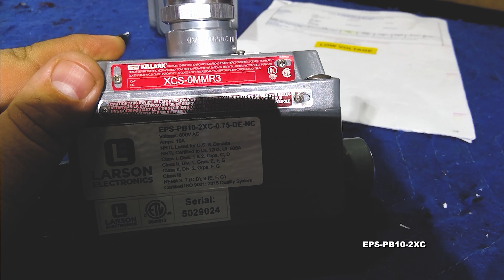Explosion Proof Mushroom Push Button Switch - (2) Contact Blocks - Class I and II, Division 1 and 2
The Larson Electronics EPS-PB10-2XC explosion proof single push button switch is designed for use in hazardous work areas, such as chemical plants, oil refineries and settings where combustible gases or dust may be present. This 10-amp device features the following explosion proof ratings: Class I Division 1 and 2; and Class II Division 1 and 2. In industrial and commercial settings, the front-operated push button switch may be used to support basic features of machines lacking electrical circuits for control. When ordering this unit, buyers may choose from 1/2" and 3/4", dead end and feed thru options.

Features: This explosion proof push button switch is rated for 10 amps at 600 VAC 60 Hz. This push button features 2 contact blocks for up to 2 connections and comes in a switch configuration of 2 normally open or 2 normally closed. The device supports operating temperatures between -20° to 40°C. It is enclosed in a separate sealing chamber, and the sealing chamber has smooth, double flanges that mate both to the cover and the mounting enclosure to provide flame tight joints.

On this unit, the screws consist of stainless steel captive screws and attach the sealing chamber to cover and mounting enclosure. The switch is supplied with an internal ground screw. Its housing is constructed of copper-free aluminum, finished with aluminum acrylic paint. With the robust protruding button design, workers using thick gloves may find the device easier to activate, compared to a traditional push button switch design.

Options: This device features ½” and ¾” dead end and feed thru options. Both options come with Class 1 Division 1 and 2 (Groups C and D), Class 2 Division 1 and 2 (Groups E, F and G) and Class 3 explosion proof ratings. The components also comply with UL 894, UL 1203 and UL 698 standards, and support NEMA 3/7, CSA Standard: C22.2 No. 30 ratings.